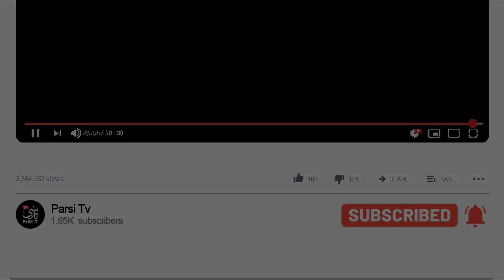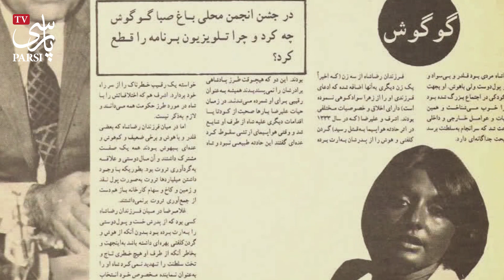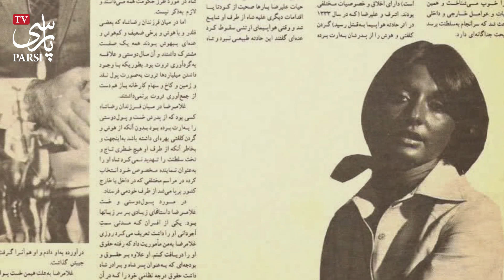رابطه جنجالی غلامرضا پهلوی و گوگوش+ چرا غلامرضا پس از یک شب از گوگوش جدا شد ؟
«غلامرضا پهلوی» فرزند رضا شاه از ادواج او با ملکه توران است. غلامرضا در دوشنبه 25 اردیبهشت ماه سال 1302 هجری ـ خورشیدی در تهران متولد شد. مادر او ملکه توران، دختر مجدالسلطنه و نوه ی مجدالدوله امیر سلیمانی از نجبای خانواده ی قاجار بود، لیکن اطلاعات دقیقی در مورد هویت آن ها در دست نیست